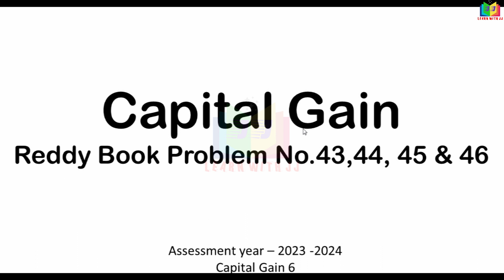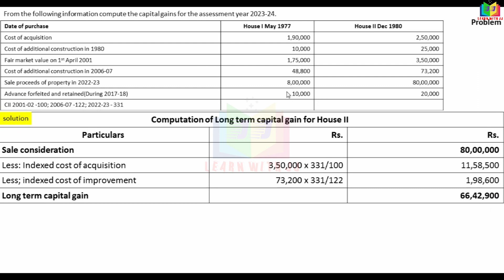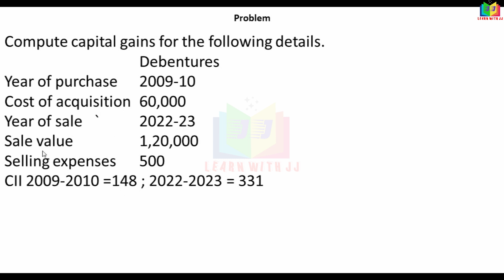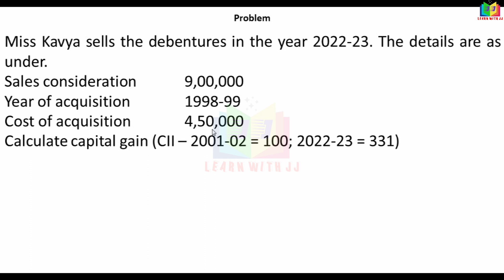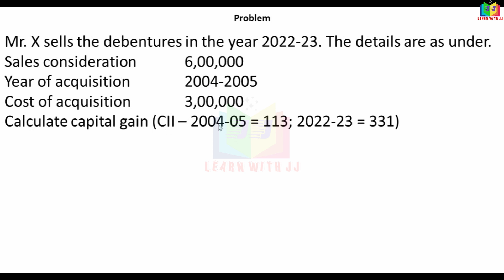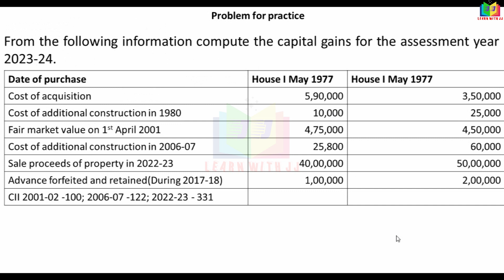capitalgain || Part 6 in Tamil || assessmentyear2023-2024 || reddybookproblemno43,44,45&46